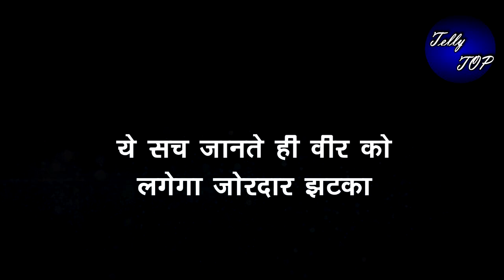ATBA || ये सच जानते ही वीर को लगेगा जोरदार झटका, होने वाला है ये सब